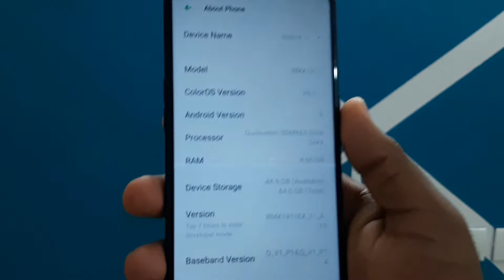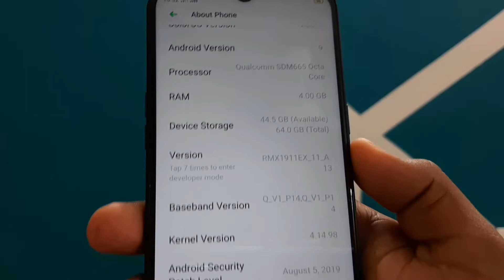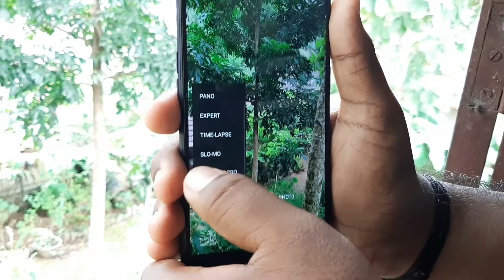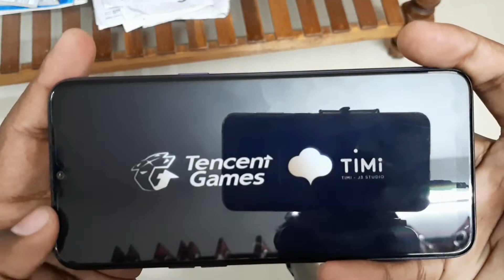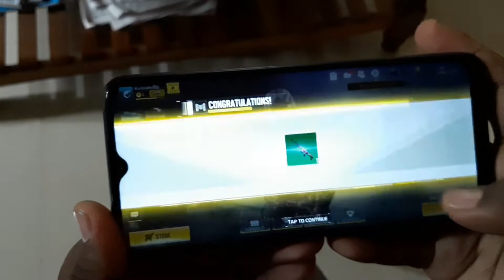Realme 5 | Detailed Review | Best Budget Phone under 10000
Realme 5 full review and specification in malayalam.
Realme 5 has an auspicious display and so many features...

GK_Techy

[Gopikrishna Techy]

Unboxing / Reviews / Tech Talks / Travel / Fooding / Exploration /Auto Review/ Health / Education / Social Talk / Comedy - Roasting.

A COMPLETE PACKED CHANNEL!!

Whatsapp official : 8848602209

Gopikrishna

Thanks4watching.

Keep supporting!!